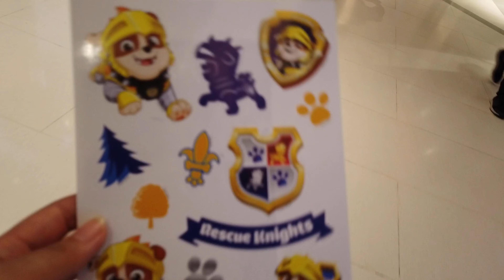Malaysia vlog: Yujin playtime | Sa wakas makakapaglaro na siya sa playground 🇵🇭🇯🇵🇲🇾